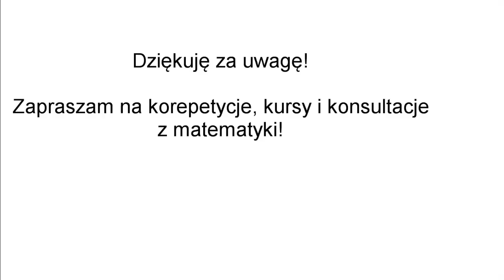Korepetycje matematyka Myślibórz